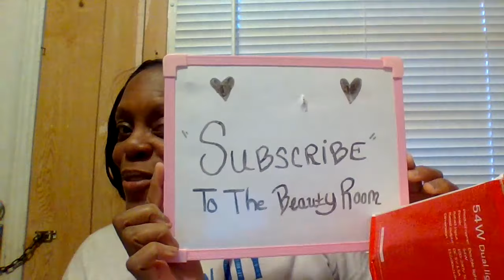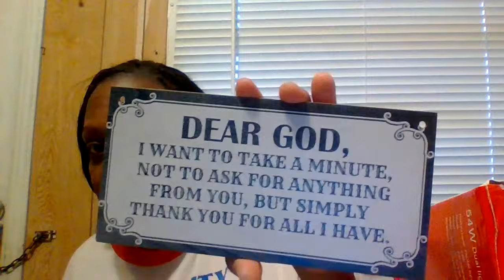TEMU HAUL PART#2 / 2023🛒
Good Morning to the beauty room family! How is your day? In this video is my part 2 video of the items i bought from Temu. i love beacuse it's very affordable and they have everything on the site you need or want for your whole family and more.

CHECKOUT TEMU APP

THank you so much for the suppport iget here on my channel i apperciate so much. If your a returning Subscriber or a new Subscriber Welcome and stay tunned for more videos. Stay safe, Stay encouraged and dream big and never give up! anything is possible! BYE.